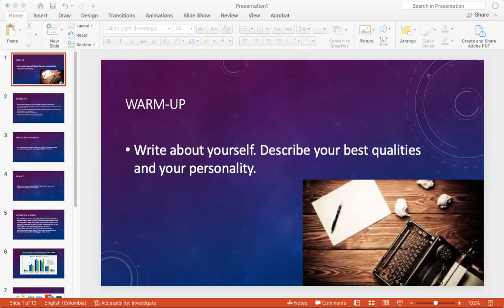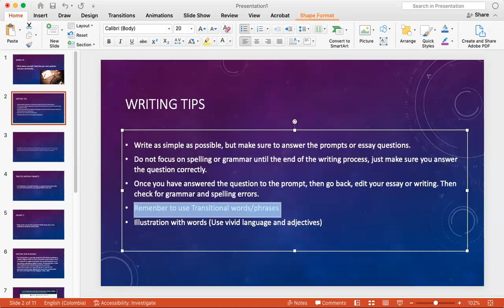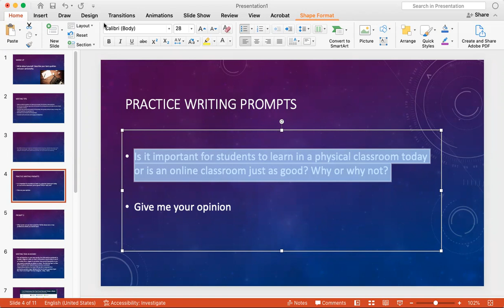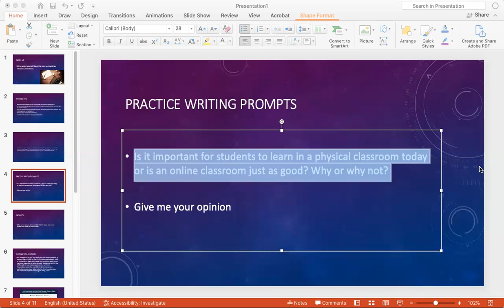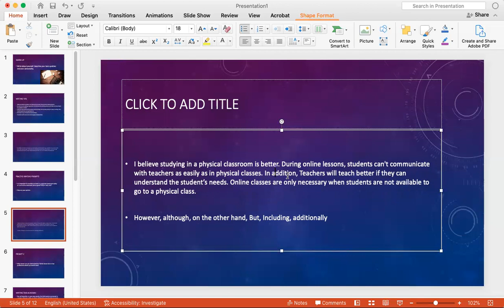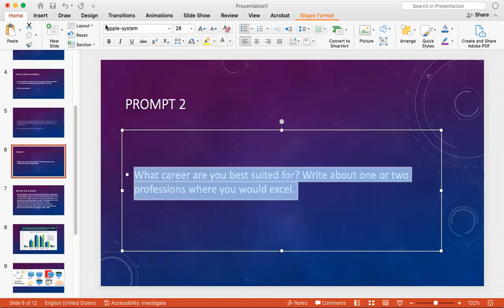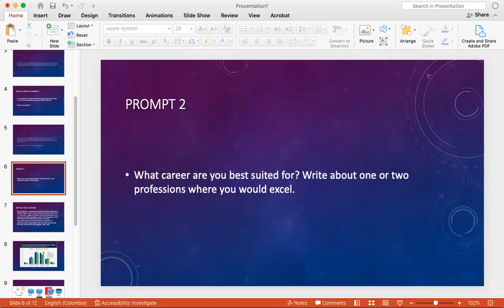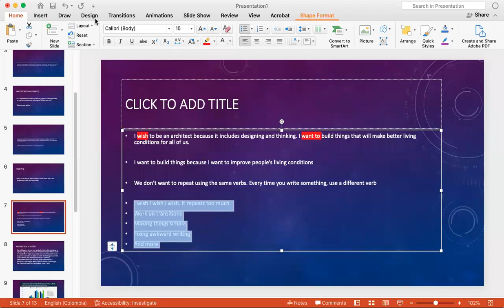30-Minute Demo Class IELTS Writing Class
OnlineEnglishTeacher.com (OTE) is an online language school that specializes in providing English as a Second Language (ESL) and General English courses (IETLS, Business English), and homework help to children and adult learners.

Online English teacher - please get in touch if you are interested in IELTS exam / business English / general English, etc., online English classes by Skype / Zoom / Skype: "ieltsonlineenglishteacher" / .